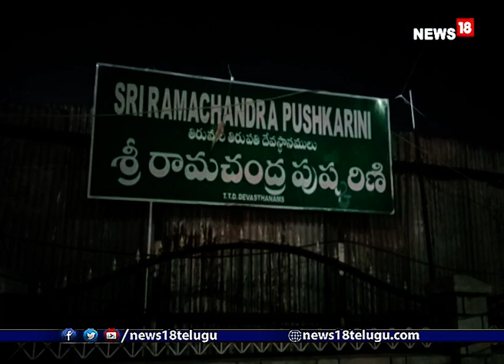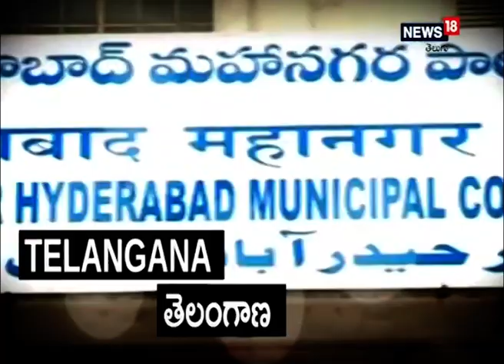Tirumala: వైకుంఠ ఏకాదశి.. టీటీడీ ప్రత్యేక ఏర్పాట్లు | Vaikunta Dwara Darshan beginsI News18 Telugu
Tirumala : వైకుంఠ ఏకాదశి.. టీటీడీ ప్రత్యేక ఏర్పాట్లు

తిరుమల శ్రీ వేంకటేశ్వర స్వామి వారి వైకుంఠ ద్వార దర్శనం కోసం ఈ నెల 10వ తేదీన ఉదయం 9 గంటలకు తిరుపతిలో సర్వదర్శనం టిక్కెట్ల కోసం ముందు రోజు సాయంత్రం నుంచే బారులు తీరిన ప్రజలు.